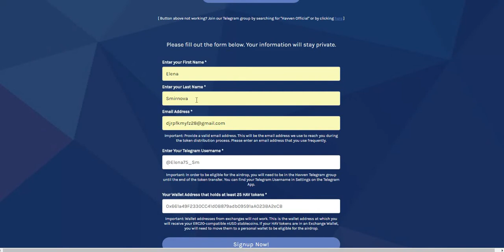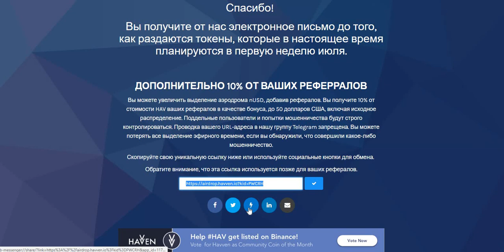Монета на бирже!Дроп платит!